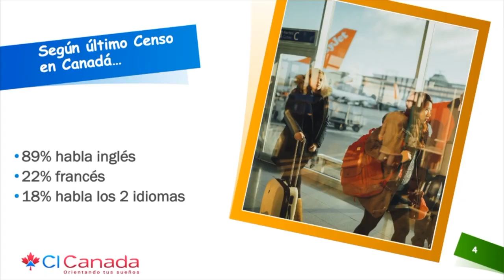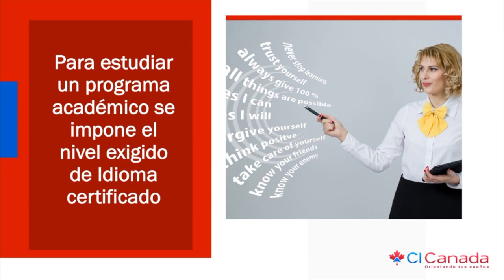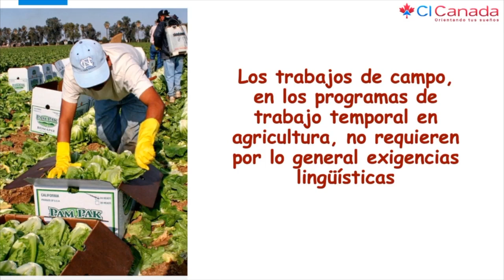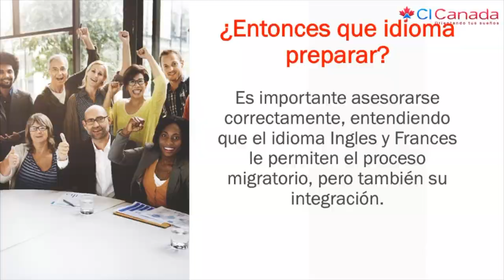¿Inglés o Francés, con qué idioma migrar a Canadá? CI Canadá, Jesús Hernández, Conferencia, Resumen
Verifica el consultor que te atiende.

Atención:
Los criterios mencionados en este video, son basados en información vigente a la fecha de: junio 2020 que pueden ser sujeto de cambios.

 ——  OTROS LINKS QUE PUEDEN INTERESARTE ——